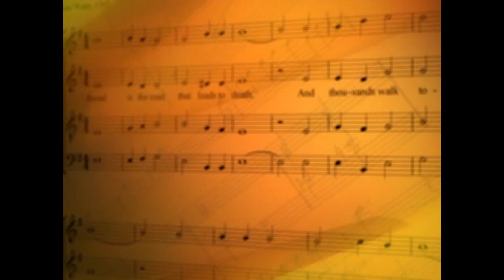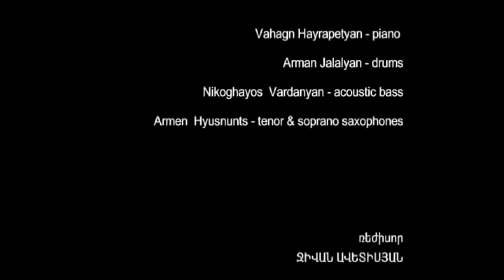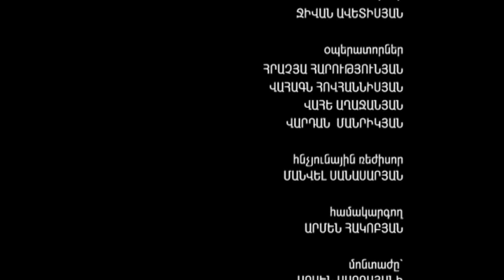ԵՐԱԺՇՏԱԿԱՆ ԿԱՍԿԱԴ ․ ՎԱՀԱԳՆ ՀԱՅՐԱՊԵՏՅԱՆ ԵՎ ԱՐՄԵՆ ՀՅՈՒՍՆՈՒՆԳ ԱՌԱՋԻՆ ՄԱՍ